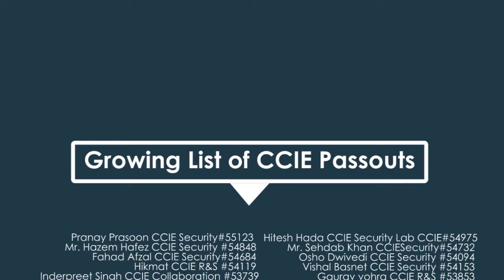Pranay Clears CCIE Security #55123 | Shares his CCIE Training Reviews - Network Bulls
“Hi, my name is Pranay and I have recently cleared my CCIE Security examination. My CCIE number is #55123. Speaking about Network Bulls in Gurgaon, I found about this elite training institute via Internet. It is a well-renowned institute in Delhi NCR and worldwide. I joined Network Bulls, one and a half year ago. I was pretty impressed to see the infrastructure that Network Bulls provide for the preparation of Cisco CCIE exam. They provide 24*7 access to the real Cisco devices and live racks. You can come here and practice anytime. The staff at NB is very understanding. They cater all your needs and provide you with accommodations as per your convenience. I would love to mention special thanks to my trainer Mr. Shubham as he helped me a lot on my way to becoming a CCIE champ. I use to call him even in nights and he use to answer all my queries at that time only. He provided me with all the updates regarding Cisco CCIE Security Certification.

He provided me with all the materials and updates regarding how to prepare for CCIE examination. I believe that his involvement played a great role in achieving the status of CCIE. I wish all the best to the Network Bulls for the future endeavors and they are just awesome.”

After Pranay, it is your turn to achieve the milestone of your career and become a CCIE champ. Hundreds of Cisco aspirants have achieved their career goals and became CCIE in the first attempt after getting trained at Network Bulls, Gurugram. You might be surprised to know that Network Bulls has achieved Success Rate of over 90% CCIE in 1st attempt consecutively from last two years.

Network Bulls aims at imparting quality training and making students an expert in the domain of networking. Thus, Network Bulls provides all the facilities at one stop for helping candidates to focus on their goal. Facilities provided by Network Bulls are -

• World’s largest Cisco training labs well equipped with latest   Cisco devices
• 24*7 access to labs
• In-house practical workbooks
• Regular practical sessions
• Accommodation facility
• Meal facility and a lot more

Network Bulls provide numerous networking courses, so you can select the one in which you are interested.  IT networking courses provided by Network Bulls include –

CCNA R&S + CCNA Security + CCNA Collaboration + CCNP R&S + CCNP Security + CCNP Collaboration + CCIE R&S + CCIE Security + CCIE Collaboration + MCSE 2012 and a lot more.